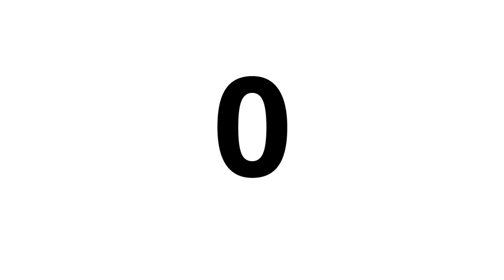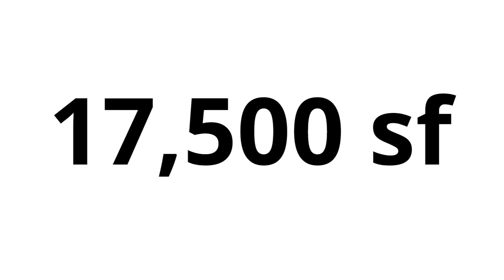NYC real estate's week in numbers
To see some of the biggest news of the past week in 10 numbers, watch the video above.